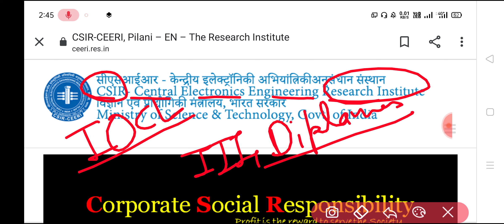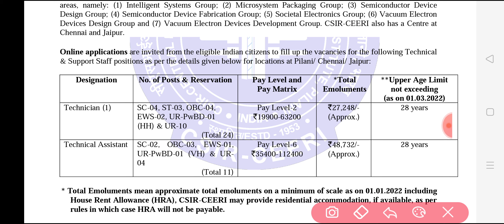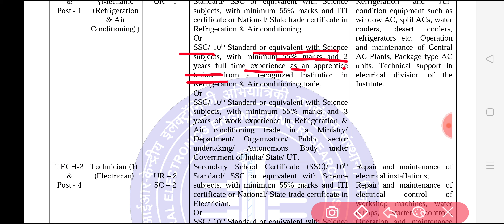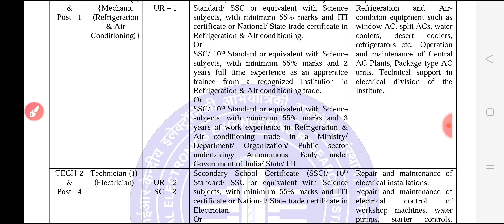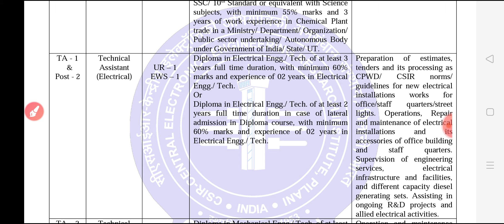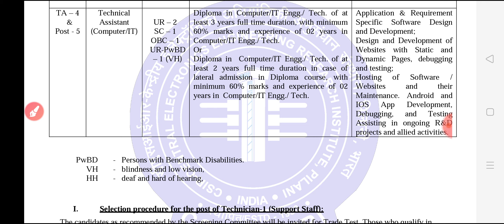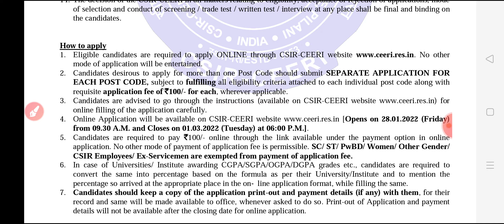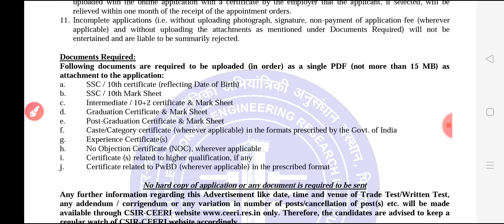CSIR Recruitment 2022 | CSIR Permanent Job For ITI & Diploma | CSIR Vacancy 2022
Related Tags-